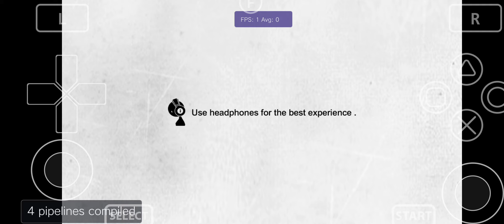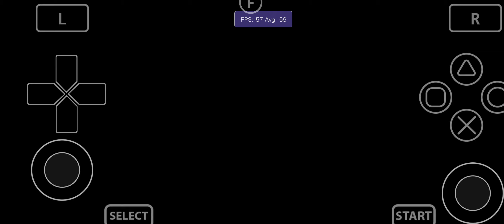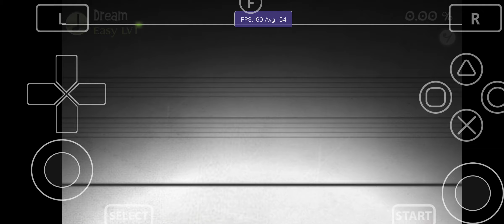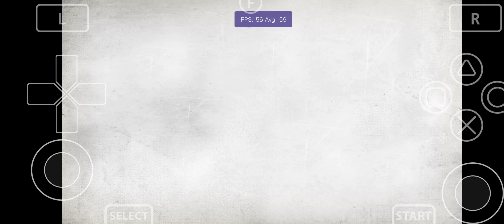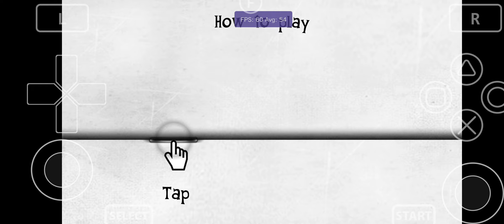Vita3K Android v11| Deemo: The Last Recital | Turnip driver | SD765G | PSVita Emulator | Playable 2x